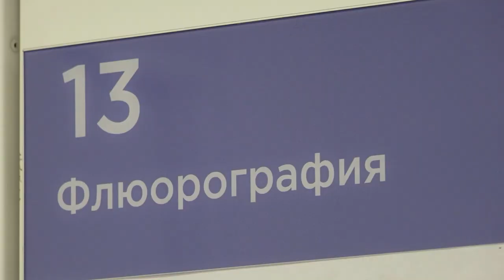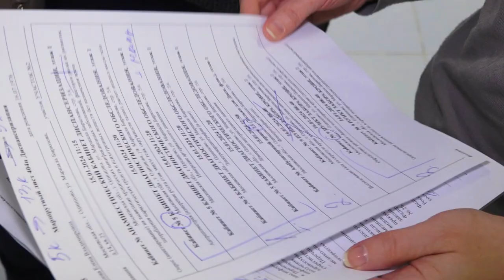Диспансеризация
92 тысячи человек проверили здоровье в 23-ем году в поликлиниках. Что входит в профилактический медосмотр и какие обследования можно пройти? Расскажем.